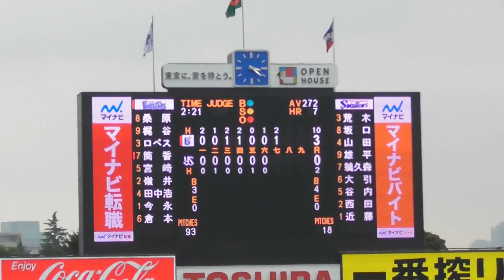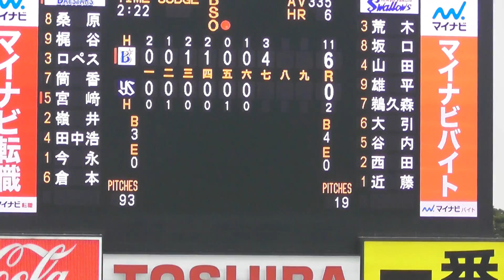2017年6月25日 東京ヤクルト－ 横浜DeNA 筒香選手 第8号 スリーランホームラン 【Yokohama db専用動画複製・転用禁止】